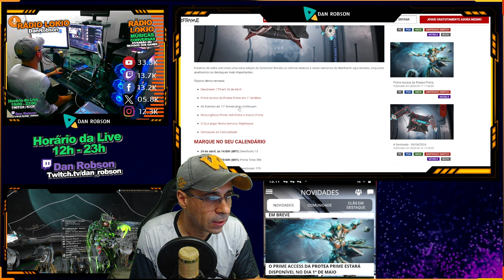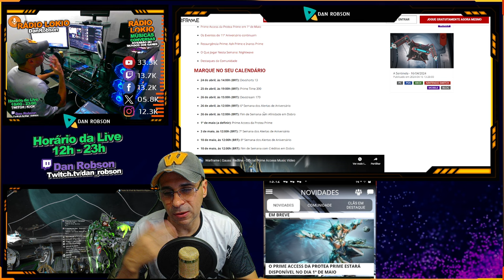WARFRAME - NOVIDADES E DROPS DE FORMA UMBRA !!!!